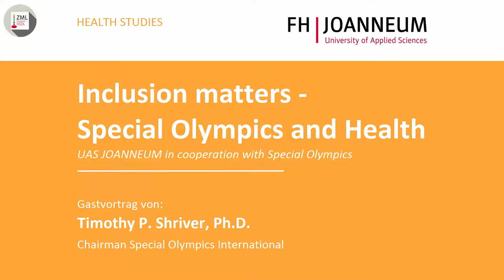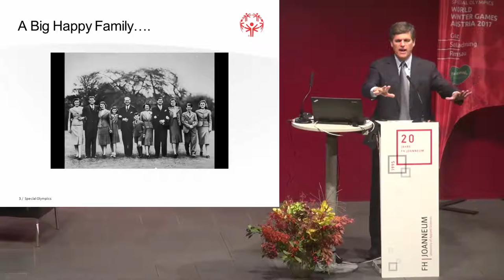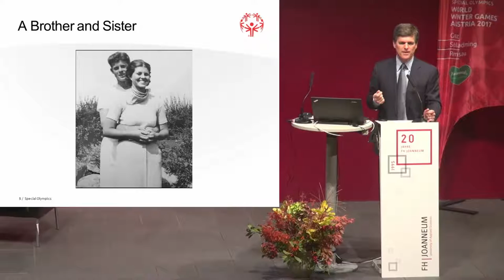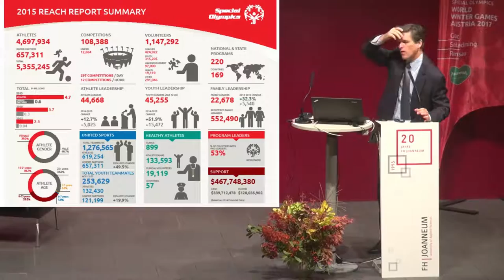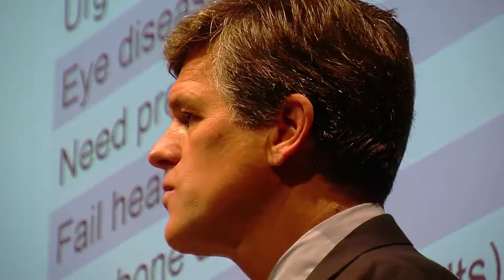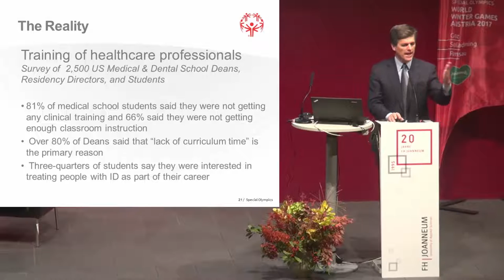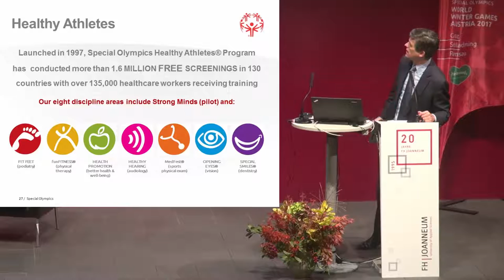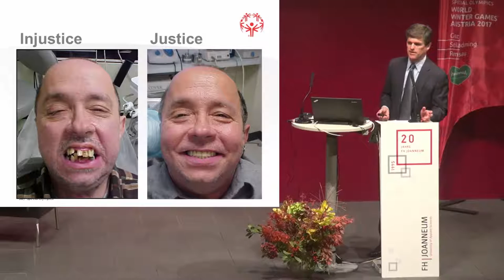Timothy P. Shriver - Inclusion matters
Vortrag von Timothy P. Shriver im Audimax der FH JOANNEUM
Chairman Special Olympics International

Inclusion matters - Special Olympics and Health
UAS JOANNEUM in cooperation with Special Olympics
Special Olympics 2017

Kamera: Klaus Landauf, Thomas Sommerer, Martin Gutzelnig
Schnitt: Martin Gutzelnig